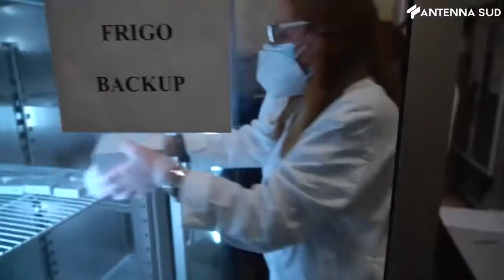12 marzo 2021 - Astrazeneca Puglia, no effetti collaterali